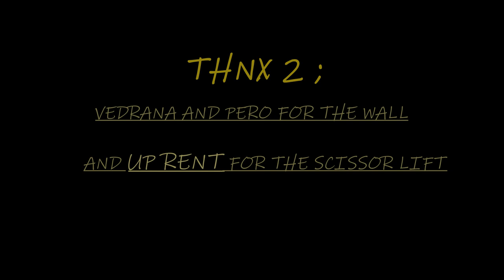Lonac & Chez collab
Painting a wall in my hometown with a fellow artist Chez.
Thanks to Up Rent d.o.o. for trusting us with one of their machines, and to Vedrana and Pero for giving us a nice canvas to have fun with.